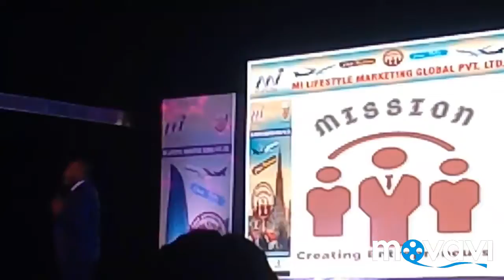MI LIFESTYLE THAILAND AND BAKU MISSION PROGRAM 2019 || GAUHATI UNIVERSITY || PART__3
MI LIFESTYLE MISSION PROGRAM 2019 // PLACE - GAUHATI UNIVERSITY // JALUKBARI PERFORMANCE - MR. NIROSHAN // R.M. NORTH EAST INDIA